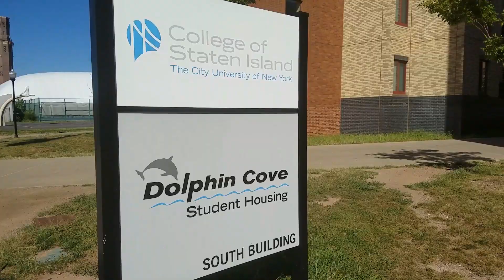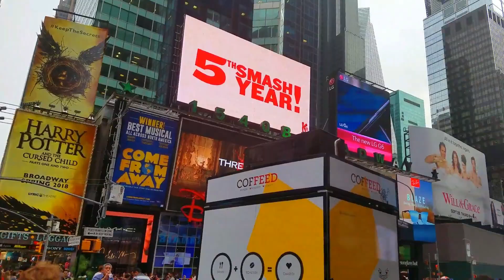In Vietnamese - Students from Vietnam - Learn English in New York